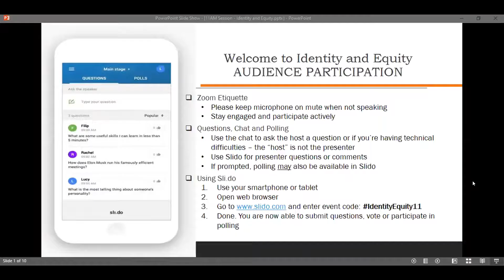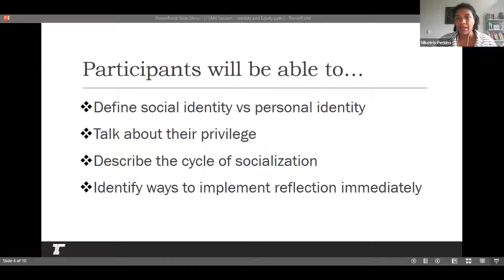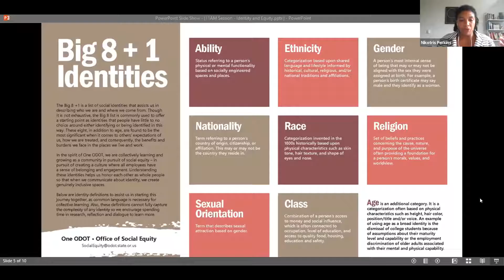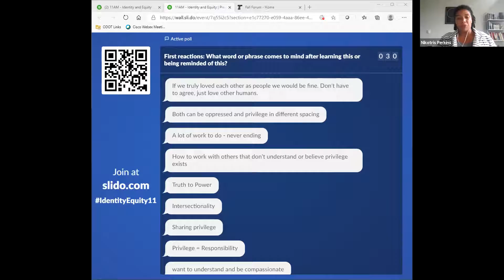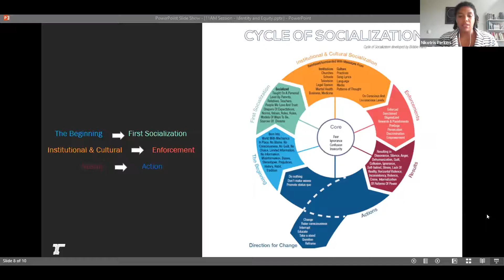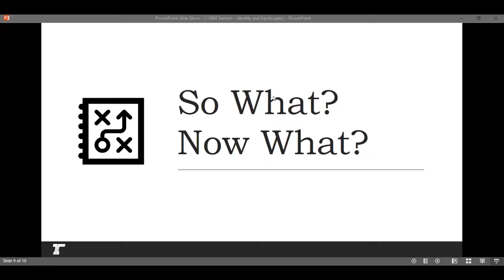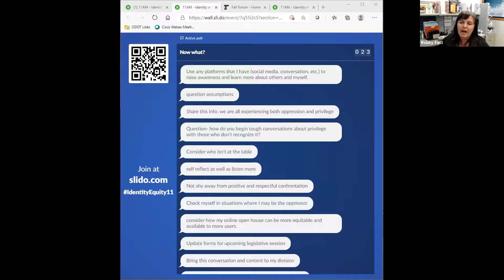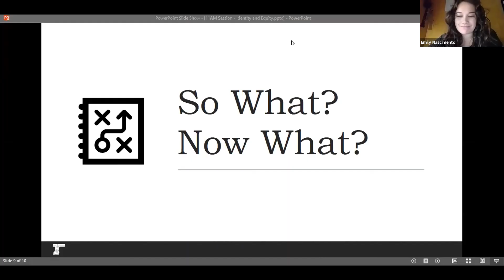Breakout Session: Identity and Equity (11 a.m.)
Breakout session with Nikotris Perkins